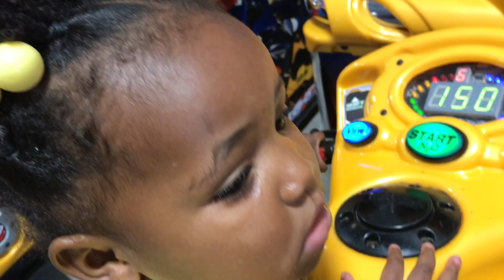Fun Indoor Trampoline Park!! FAIRLEYMADE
Our Friday consisted of a trip to the trampoline park, pizza, learning a new word (temperance) and no nap! Watch us have fun as we adapt to becoming new vloggers!

Gulfport, MS Altitude Trampoline Park

Follow us on SC: beeingashley